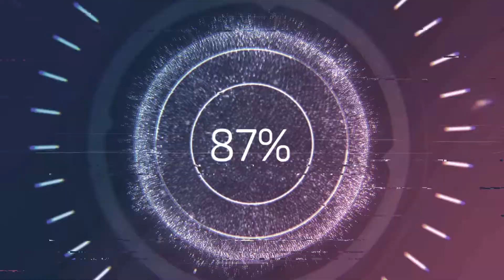Quick Scope shots in PUBG mobile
1 Like = 10❤
10 Like = 100❤

1 Like = 10❤
10 Like = 100❤

Playing Style: 4 Finger claw + Gyro always on

Devive: iPad mini 5

Stream device: OBS & Elgato HD60 S+